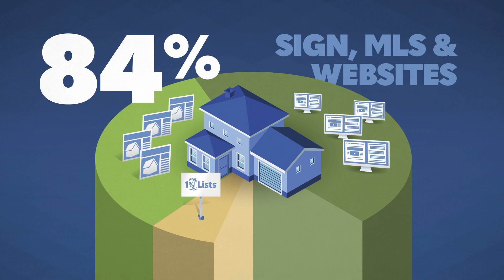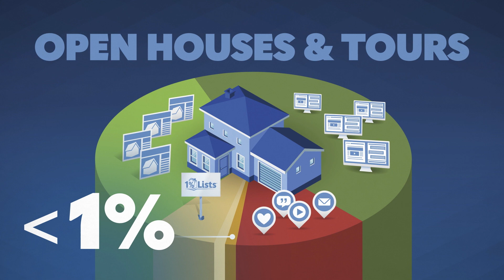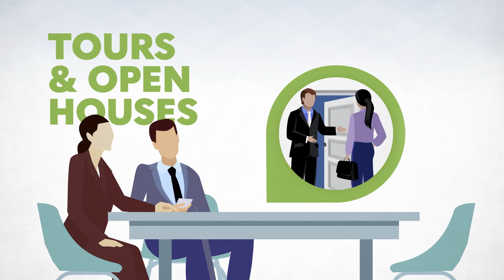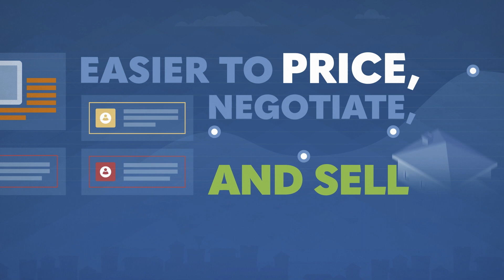Listing Presentation - Amy Johnston